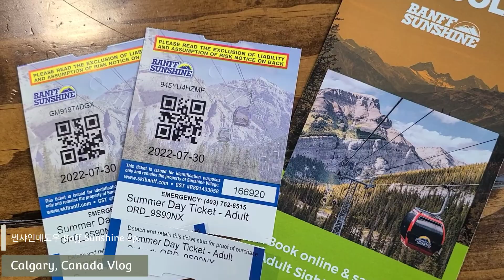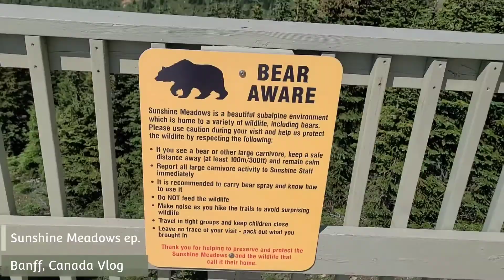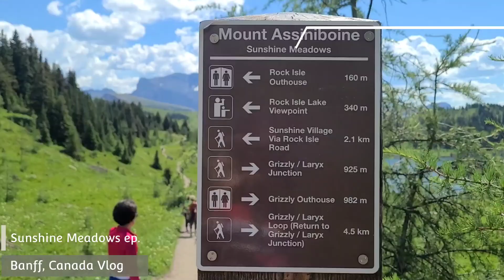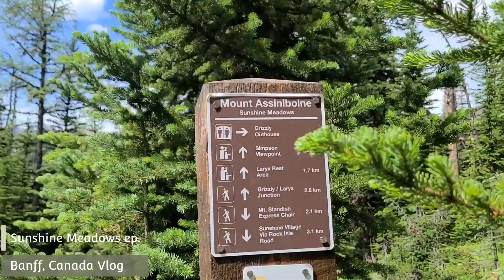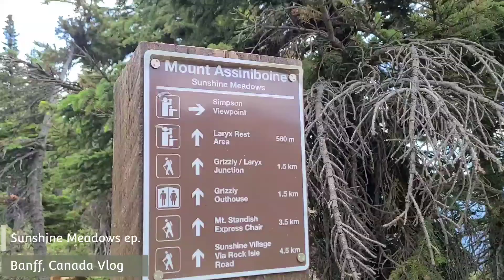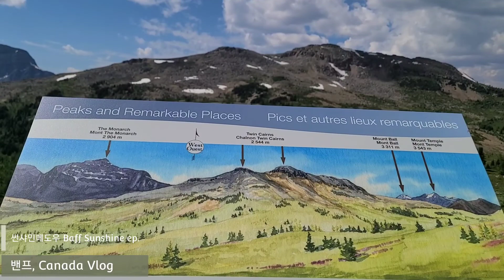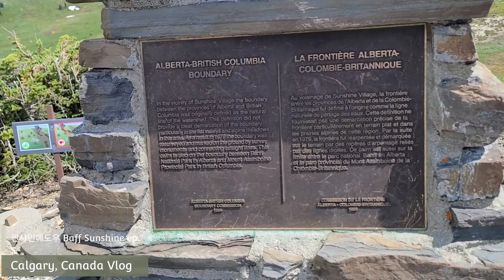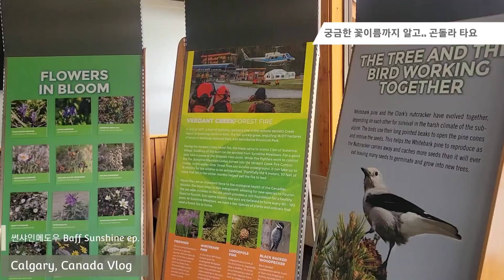록키절경 말이 필요없는 썬샤인빌리지 겨울엔 스키장 밴프에 여름이면 꼭 가봐야할 힐링스팟 Banff Sunshine Meadows 캐나다여행 canadajoylife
캐나다여행 록키절경과 감동적인 아름다운 레이크 트레일은 세계에서 베스트뷰를 자랑하는곳으로 여름에 아름다운 자연과 전망대에서 바라본 3개의 레이크( Rock Isle Lake, Grizzly Laryx Lake, Grizzly Lake)와 Simpson Viewpoint심슨 뷰포인트 트레일을 가볍게 하이킹 할수 있습니다.
썬샤인 메도우 일부는 비씨주에 속한곳이며 겨울이면 눈덮인 록키 절경과 스킹을 위해 세계 곳곳에서 많은 사람들이 몰리는 캐나다 베스트 스키장으로 유명한 곳입니다.
겨울이면 스키로 매년 다녔던 곳으로 여름에는 패스하곤했는데 여름에도 꼭 가보아야 할 곳이었네요.곤돌라이용권이 조금 비싼긴하지만 그만한 가치는 충분합니다.
체어 리프트까지 타고 해발 2,400m 높이의 트래킹 입구까지  올라가서 보는 록키 장관과 잊지못할 트레일을 기회가 되시면 이지하이킹으로 꼭 한번 다녀오세요. 늘 건강하시고 행복한 하루 되세요.

♬음원출처
Artlist 라이센스 사용 중 (2달무료)